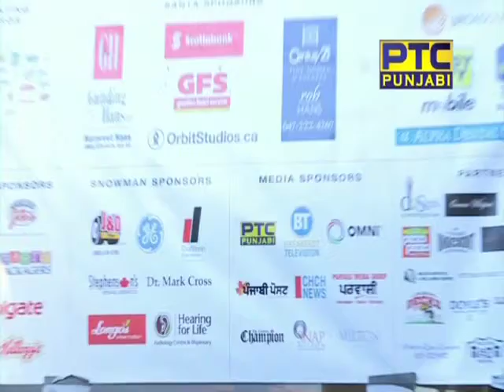PTC coverage of 2011 Troy's Toy Drive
Footage of the 2011 Troy's Toy Drive from PTC TV (December 2011, Milton, Ontario, Canada).